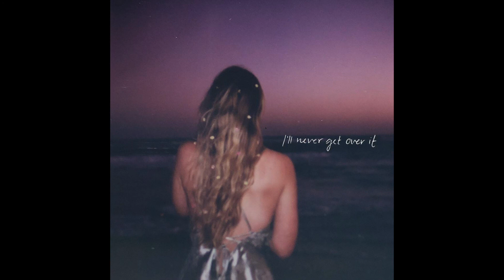Sydney Rose - I’ll Never Get Over It